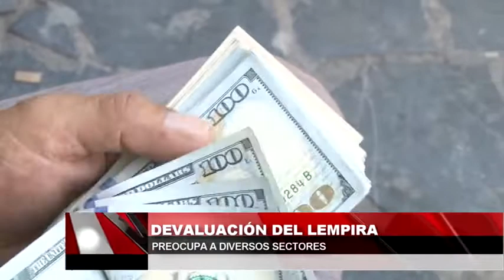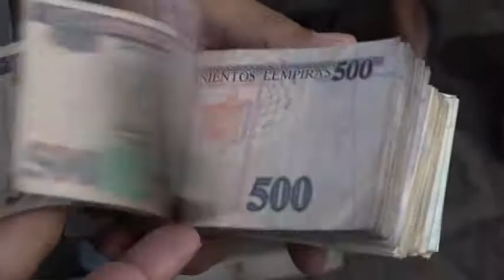Devaluacion del lempira preocupa a diversos sectores